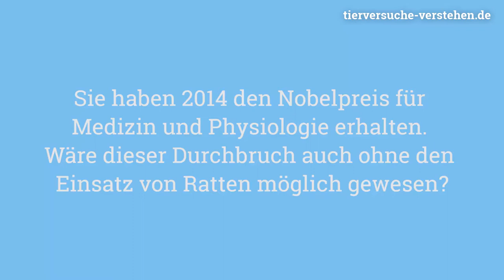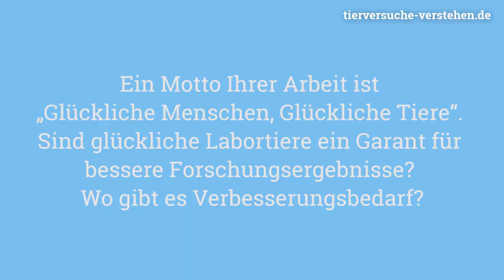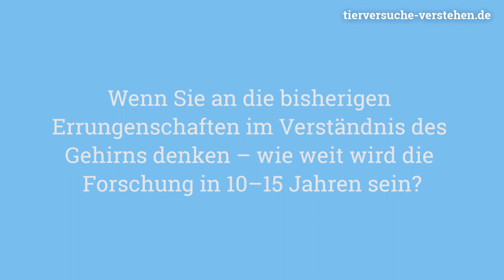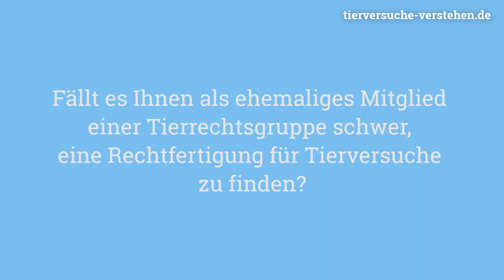Nobelpreisträgerin May-Britt Moser über Tierversuche und Tierschutz im Labor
Prof. May-Britt Moser, Medizin-Nobelpreisträgerin 2014, spricht im Interview mit der Initiative "Tierversuche verstehen" über die Notwendigkeit zufriedener Labortiere. „Es ist enorm wichtig, dass Menschen ihre Labortiere auf die bestmögliche Weise behandeln. Dann bekommen sie die besten Ergebnisse“, macht May-Britt Moser deutlich.